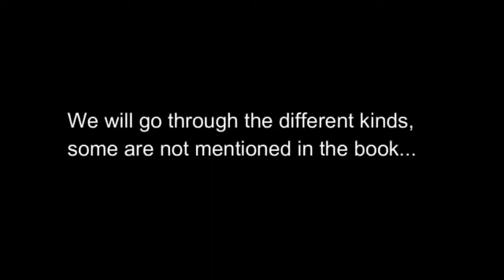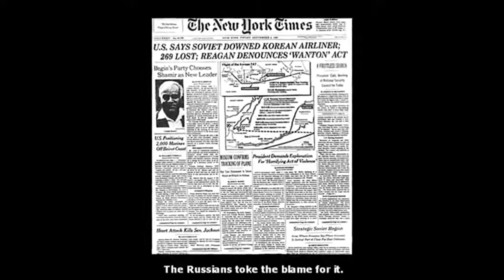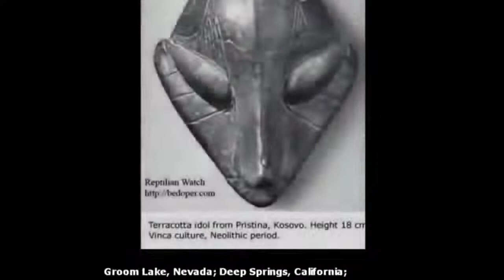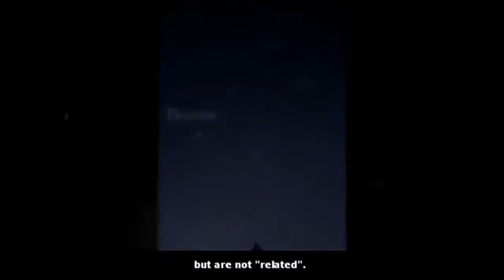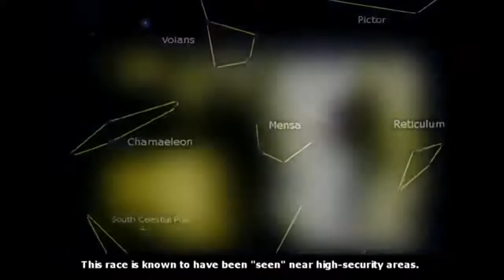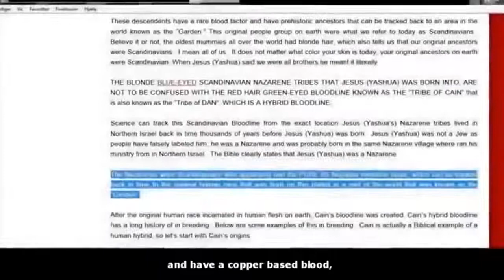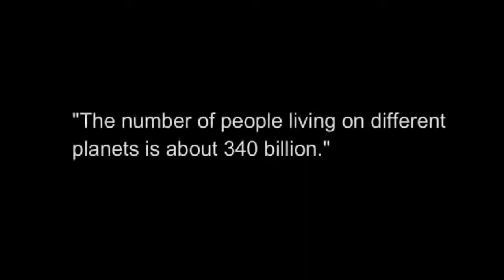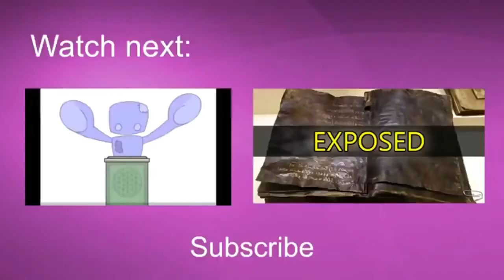Alien Races KGB book